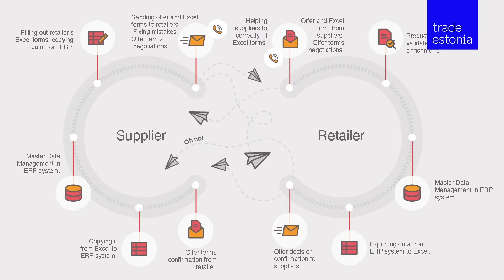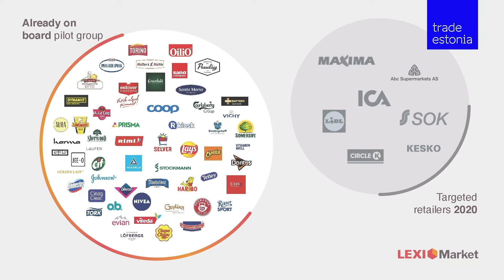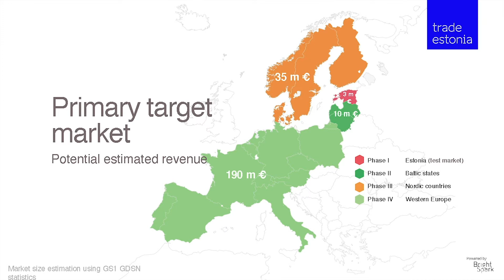BrightSpark - Estonian ICT company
Brightspark was founded with a wish to take a different approach to software development. Brightspark and the client are equal partners, where the wishes of both are taken into account and promises are kept. Our client does not need to be familiar with the specifics of software development, but gives thorough input in respect to the goals and values the software solution must live up to. Our goal is, based on the given input, to create a software solution to meet the purpose.

Estonian ICT industry:
• 3,300+ digital services available to citizens, business and foreigners
• world leader in ICT based on its track record of investments, innovations and rankings
• 1st in Europe in the Global Cybersecurity Index
• 1st Globally in the Digital Development Index
• usage and interoperability across citizens, business
• blockchain used since 2008